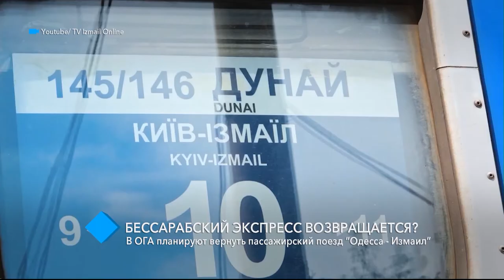В ОГА планируют вернуть пассажирский поезд “Одесса - Измаил”